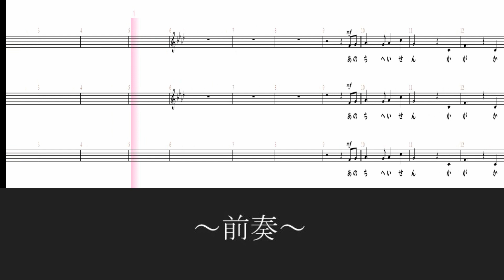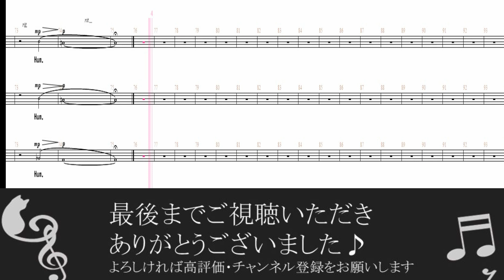【合唱曲】 君をのせて アルトパート歌詞 楽譜付き 宮崎駿 久石譲 佐井孝彰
【各パート別】
ソプラノパート

目次　君をのせて
00:00　～前奏～
00:18あの地平線　輝くのは　どこかに君をかくしているから
たくさんの灯(ひ)がなつかしいのは
あのどれかひとつに　君がいるから
00:52さあ でかけよう ひときれのパン
ナイフ　ランプ　かばんにつめこんで
父さんが残した　熱い想い　母さんがくれた　あのまなざし
01:28地球はまわる　君をかくして　輝く瞳　きらめく灯(ともしび)
地球はまわる　君をのせて　いつかきっと出会う　ぼくらをのせて
02:19父さんが残した　熱い想い　母さんがくれた　 あのまなざし
02:39地球はまわる　君をかくして　輝く瞳　きらめく灯(ともしび)